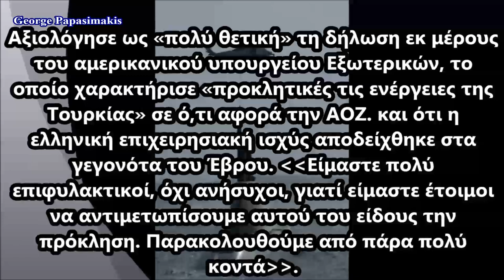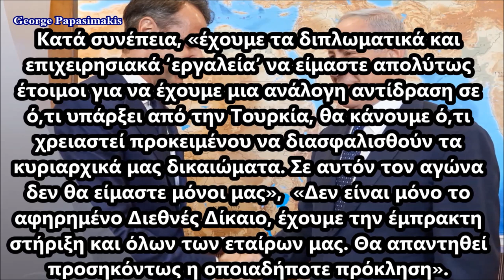Θα απαντηθεί οποιαδήποτε τουρκική πρόκληση-μαζί μας η Υπερδύναμη -έτοιμα τα σχέδια απο ΥΠΕΞ - ΥΠΕΘΑ